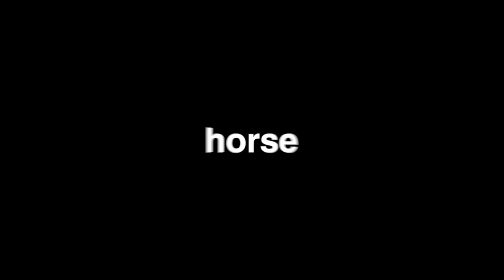Turning ALL my Friends into Alphabet on Minecraft...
Turning ALL my Friends into Alphabet on Minecraft... w/ Doni Bobes - Minecraft